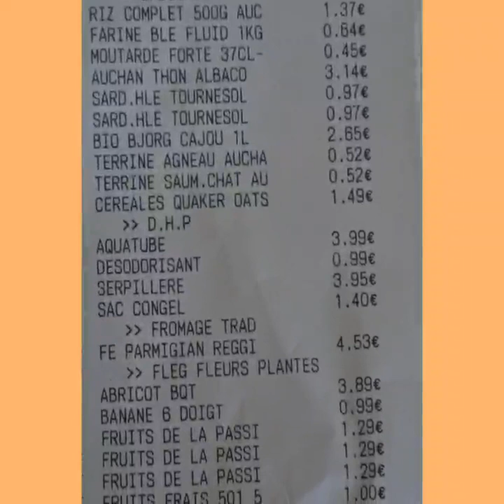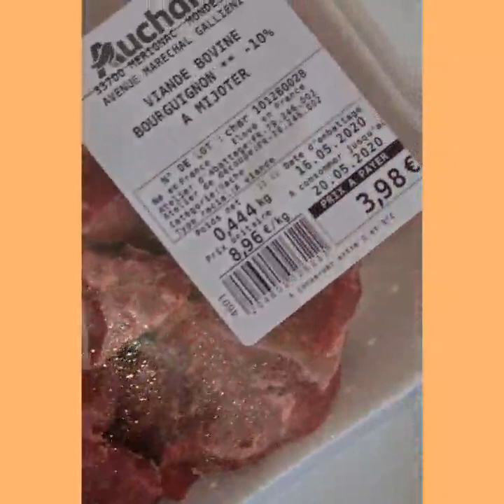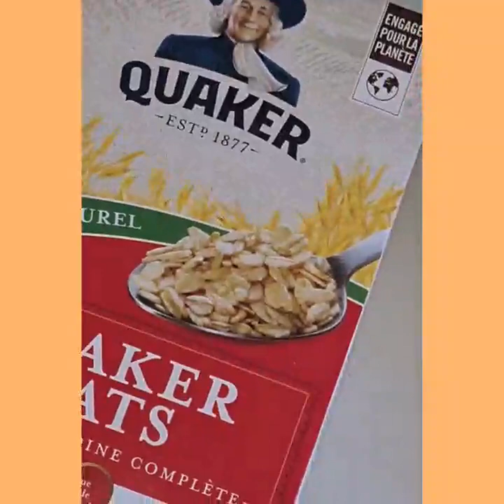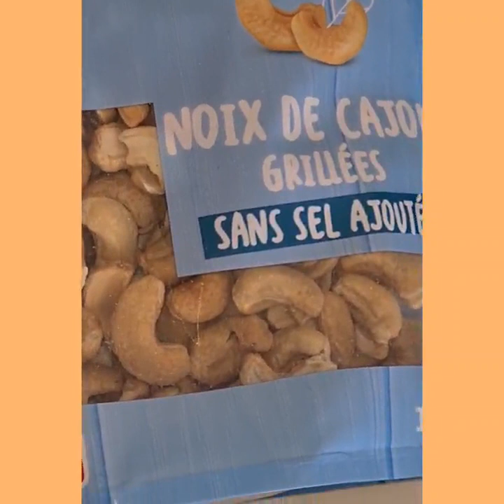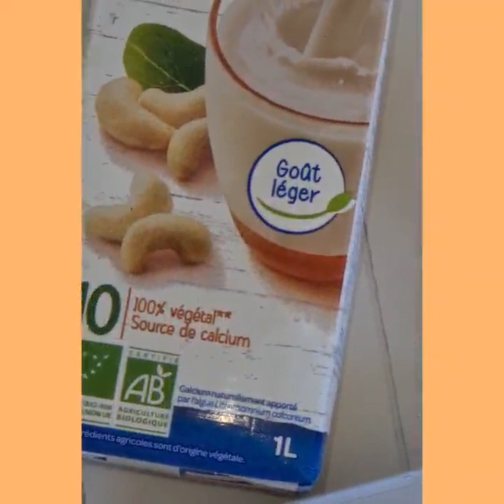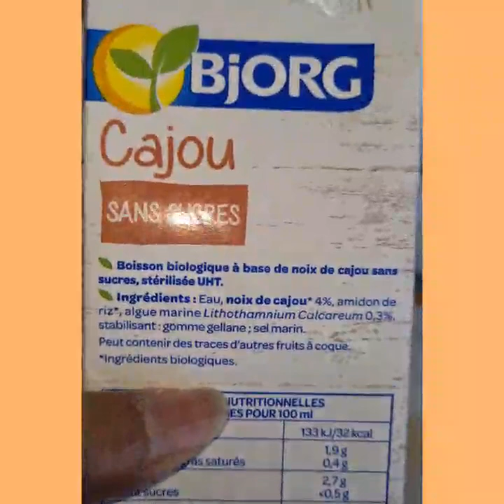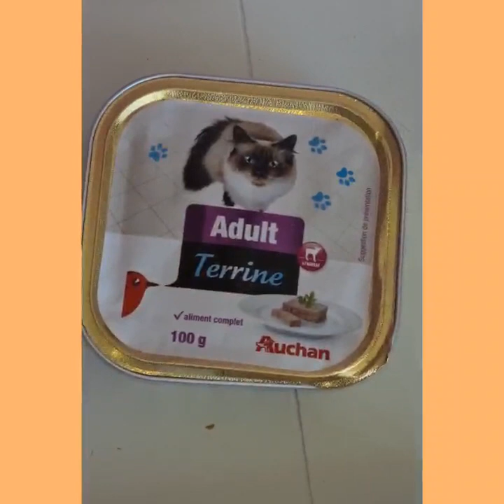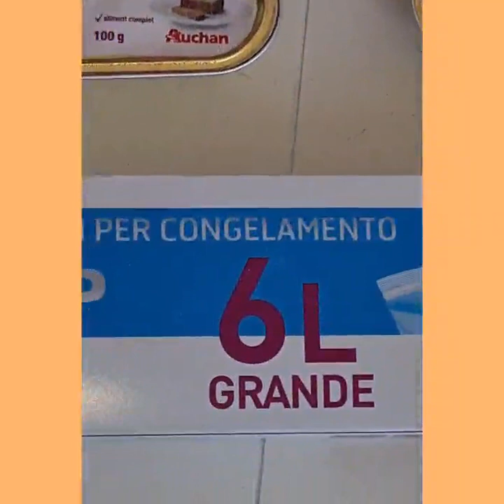Retour de Courses N°5, non je ne mange pas des cactus 🌵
Faire ses courses avec un minimum d'aliments transformés